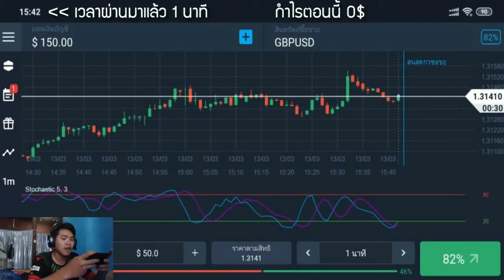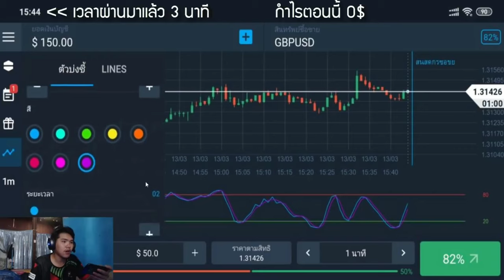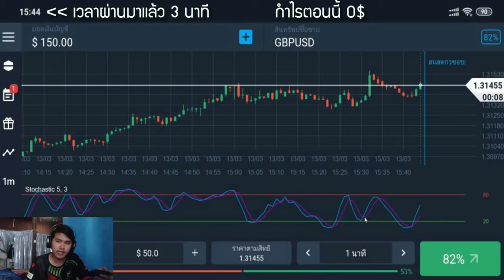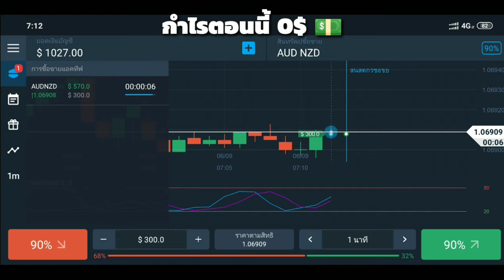[Olymptrade Ep.5] +270$ หรือ 8,400 บาท ด้วยเทคนิค Stochastic คุณก็ทำได้!! - Mark Narathip